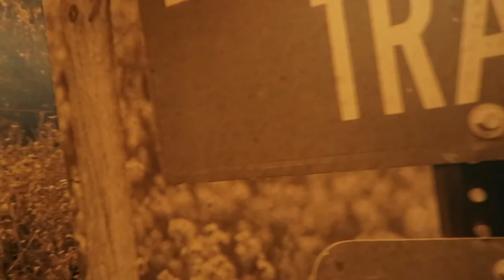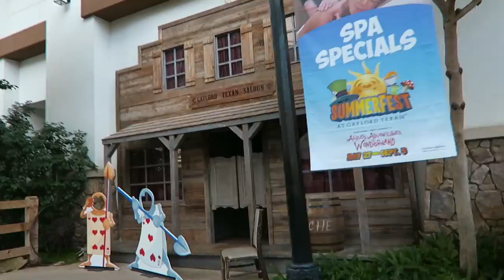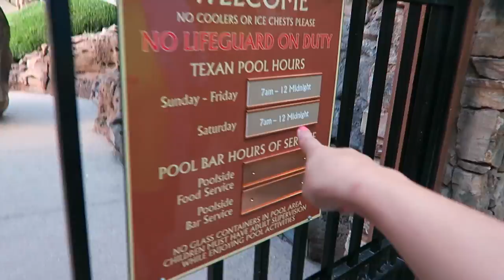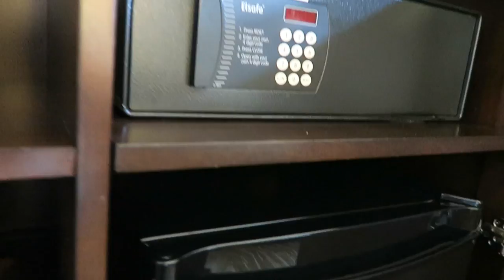VLOG! ~ Flying to Dallas for 'Get Your Teach On' Con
Get Your Teach On Vlog: Part 1 of 3

Dallas bound! Join me as I travel to Dallas, Texas and join @teaching3rdwithmrg at the Get Your Teach on Conference. ***Note: This blog is 3 videos long! Crammed with adventures, new learning and us being goof balls!

Periscope - @LetteredClass